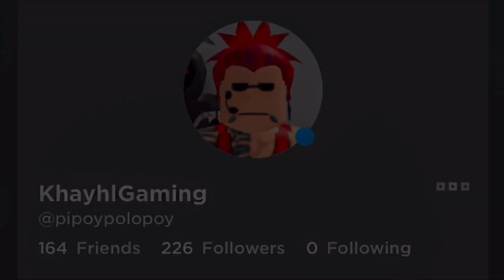OH NO!! I TRADED MY FLY RIDE TURTLE FOR THIS!! W/F/L??😢😢 Adopt me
Stay safe
Stay cool

For best and safest music visit infraction
Track Name.